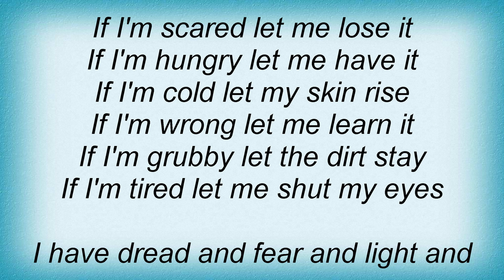Kylie Minogue - Jump Lyrics